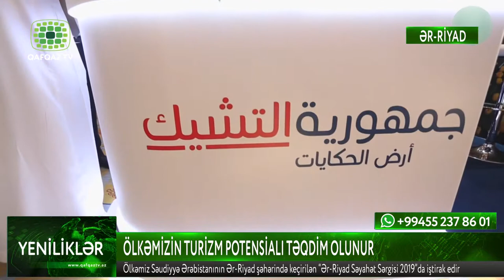ÖLKƏMİZİN TURİZM POTENSİALI TƏQDİM OLUNUR - Qafqaz TV